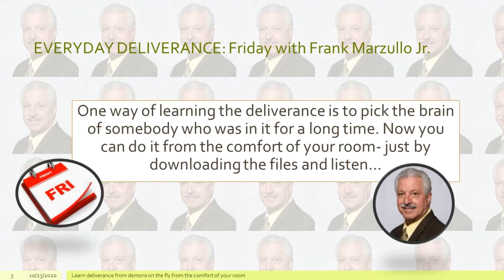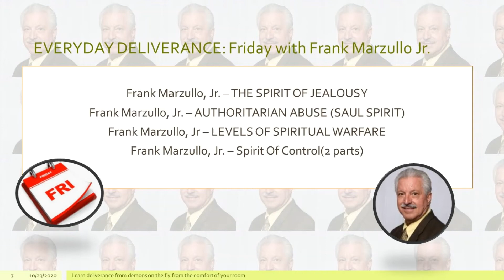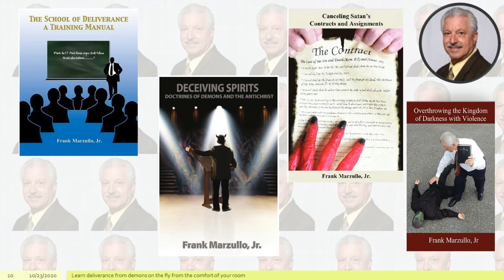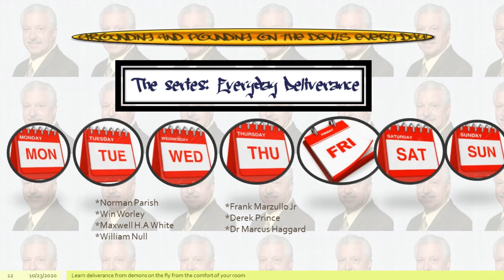EVERYDAY DELIVERANCE FROM DEMONS:Friday with Frank Marzullo Jr.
There is nothing like a boring day of the week...Is it theologically sound to say: Let's kick some devils' butts every single day of the week? Day 5 of 7.